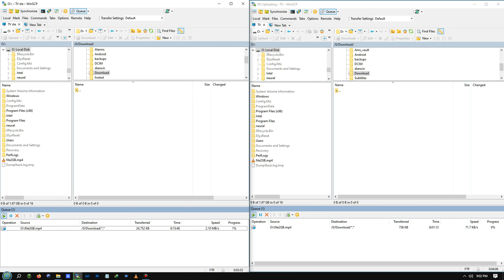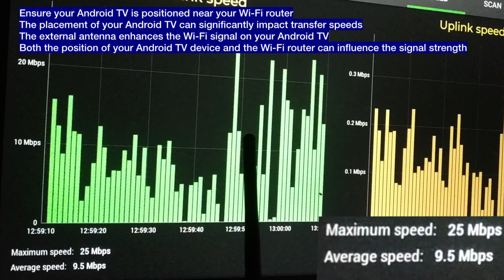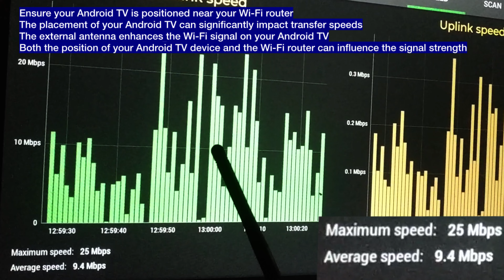Boost WIFI signal Android TV add external antenna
Android TV Slow Connection and Signal Loss
How to Fix with an External Antenna

If you're an Android TV user and have been experiencing slow internet speeds or frequent signal loss, you're not alone. These issues can be frustrating, especially when you're trying to stream your favorite shows or movies. Fortunately, there's a simple solution that can often resolve these problems: adding an external antenna.

Why Does Android TV Have Signal Issues?
There are several reasons why your Android TV might be experiencing slow connection or signal loss:

Weak internal antenna
The built-in antenna in your Android TV may not be powerful enough to receive a strong signal from your Wi-Fi router.
Small, plate-shaped antennas on Android TV Box devices can hinder Wi-Fi signal reception, limiting their range.

Obstacles
Walls, furniture, and other objects can interfere with the Wi-Fi signal, causing it to weaken.

Distance
If your Android TV is far away from your Wi-Fi router, the signal will be weaker.

How an External Antenna Can Help
An external antenna can help to improve your Android TV's connection by:
Boosting the signal: An external antenna can receive a stronger Wi-Fi signal than the built-in antenna.
Overcoming obstacles: An external antenna can help to overcome obstacles that are interfering with the Wi-Fi signal.
Increasing range: An external antenna can extend the range of your Wi-Fi network.

Choosing the Right External Antenna
There are a variety of external antennas available, so it's important to choose the right one for your needs. Here are some factors to consider:

Type of antenna: There are several types of antennas available,
Make sure the antenna type matches the Wi-Fi frequency of your Android TV. Does it support 2.4 GHz or dual band 5 GHz?
Omnidirectional antennas receive signals from all directions.

Gain: The gain of an antenna is a measure of its ability to boost the signal. A higher gain antenna will be able to receive a stronger signal.
Frequency: Make sure that the antenna you choose is compatible with your Wi-Fi network's frequency (2.4 GHz or 5 GHz).

Additional Tips
In addition to adding an external antenna, there are a few other things you can do to improve your Android TV's connection:

Relocate your Wi-Fi router: If possible, move your Wi-Fi router to a central location in your home.
Use a Wi-Fi extender or add access point (AP_: If your Wi-Fi signal is still weak after adding an external antenna, you may need to use a Wi-Fi extender to boost the signal.